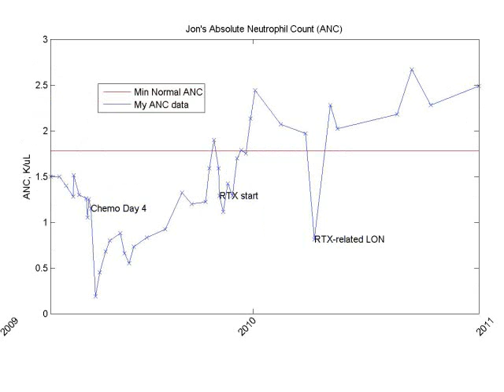Jons CBC Dec 13 2010.wmv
My latest CBC results (blood counts) prior to a second round of Rituxan (8 cycles over 8 weeks) as part of the NIH Hairy Cell Leukemia Clinical Trial for New patients